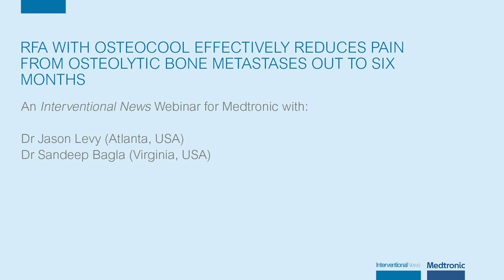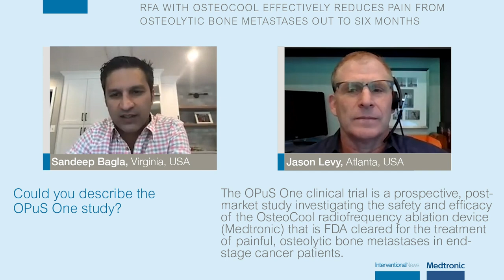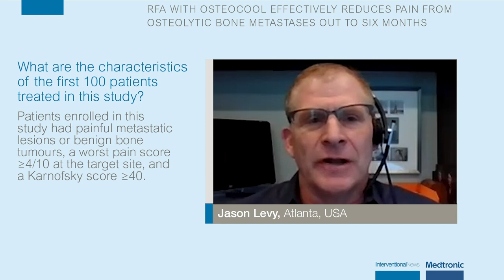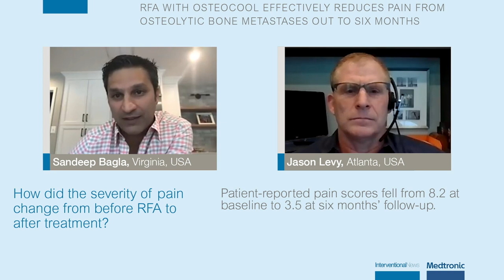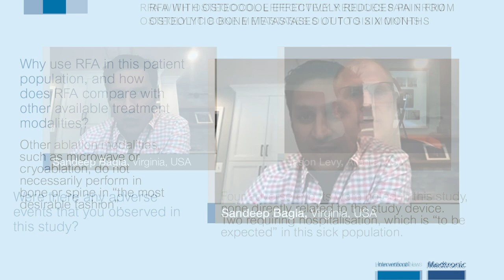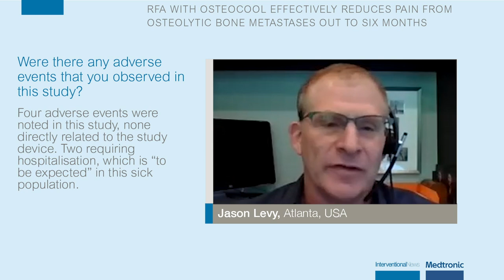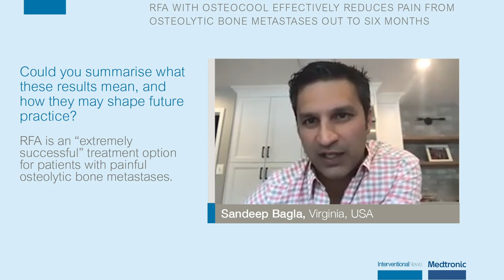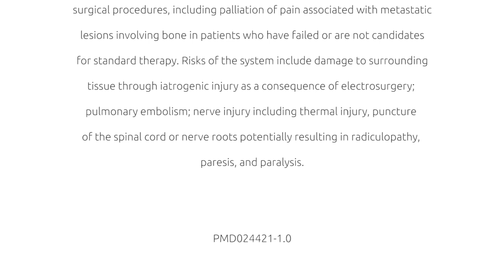RFA with OsteoCool effectively reduces pain from osteolytic bone metastases out to six months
Radiofrequency ablation (RFA) is a successful treatment option for patients with painful osteolytic bone metastases, Jason Levy (Northside, Forsyth, and Cherokee Hospitals, Atlanta, USA) and Sandeep Bagla (Vascular Interventional Partners of northern Virginia, Springfield, USA) conclude, discussing the results of the first 100 patients treated in the OPuS One clinical study. In light of the Society of Interventional Radiology (SIR) annual scientific meeting’s cancellation due to the COVID-19 pandemic, Bagla also shared these positive data, which were featured in an abstract presentation for the SIR’s virtual event, on 14 June 2020.

“RFA for musculoskeletal metastases is really significantly underutilised,” Levy notes. This led the OPuS One triallists to embark on the largest-ever prospective RFA study, with the aim of collecting more data on this treatment option. In this post-market study, patients were monitored at baseline, and then followed-up three days, one week, one month, three months, and six months after RFA with the Food and Drug Administration (FDA) cleared OsteoCool device (Medtronic).

At each of these follow-up time points, patient-reported pain scores improved, Levy and Bagla relate: “These patients were seeing significant pain reductions, significant improvement in quality of life and functionality scores, at three days post RFA. In addition, it was seen at every single time point, and it continued to improve over time.”

On a scale of zero to 10, with 10 being the most painful, the mean score for worst pain in the last 24 hours at baseline was 8.2. This fell to 5.6 three days’ post-procedure, and then continue to fall, to 4.7 after one week, 3.9 after one month, 3.7 after three months, and to 3.5 at six months’ follow-up. Enthusing about these results, Bagla says: “That pain improvement, from 8.2 to 5.6, was very rapid in these patients, and that is what is important, and it was durable, even out to six months.”

Function and quality of life scores also showed improvements at each follow-up appointment. The investigators also observed a decrease in transdermal and/or oral narcotic use in 46% of the patients at three months, “which is even more impressive when you take into account that these patients were at end-stage,” Levy opines.

Medtronic sponsored this video and its distribution in association with Interventional News.